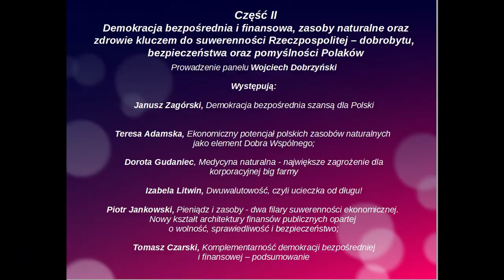Dorota Gudaniec - Przestańcie się bać. Medycyna naturalna - największym zagrożeniem dla big farmy!